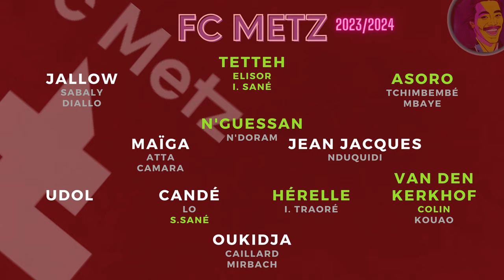On juge le mercato : FC Metz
quels sont les joueurs qui sont arrivés et partis lors de ce mercato d'été au @fcmetzofficiel et que s'est-il passé plus globalement ?

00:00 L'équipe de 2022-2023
00:25 Les départs
03:25 Les arrivées
06:45 L'équipe finale